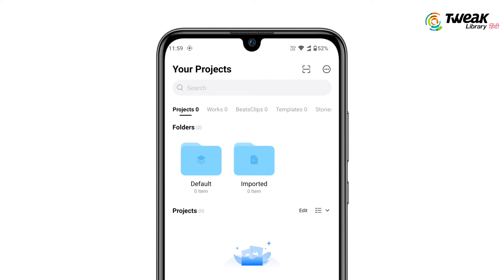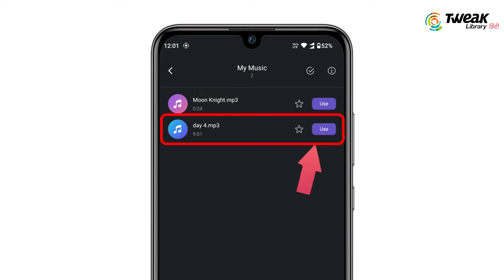How to Add Music to WhatsApp Status | WhatsApp Status Par Song Kaise Lagaye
Agar aap bi WhatsApp status par music ya koi song lagana chahte hai to is video me aapko kuc steps batayege jinki madad se aap aasani se WhatsApp status par koi music ya song laga payege. To video end tak dekhe or jaane kaise aap WhatsApp status par music ya song laga skte hai.